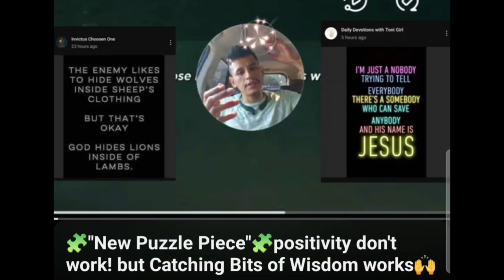"🧩New Puzzle Piece🧩" "i will never give up striving to go higher"